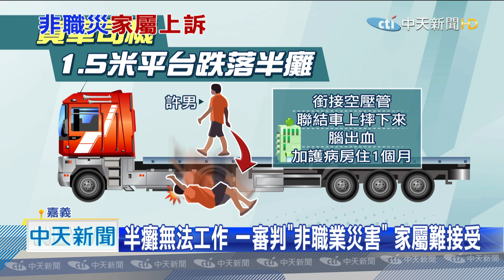20201019中天新聞 心碎！ 妻控先生工作摔「半癱」 求償2815萬僅獲賠8.7萬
嘉義民雄一名貨車司機在工作的時候，從聯結車上摔下來，腦出血，命雖然救回來了，但他右半身癱瘓，生活沒辦法自理。但公司竟然沒有替司機保勞保，以至於他領不到任何職災補償，司機的太太向公司求償2815萬，但一審判決出爐，認定司機是舊疾復發才會引發中風，並非職業災害，判公司只要賠償8.7萬，家屬很難接受。